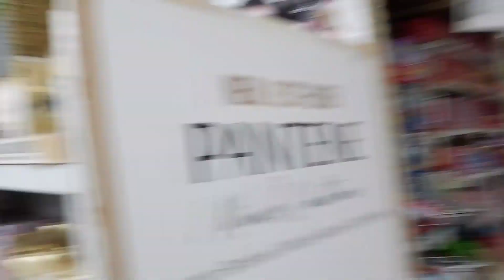PWD Story - Enhanced Community Quarantine Experience - Nancy Boroc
How it's like to be a PWD in an Enhanced Community Quarantine?